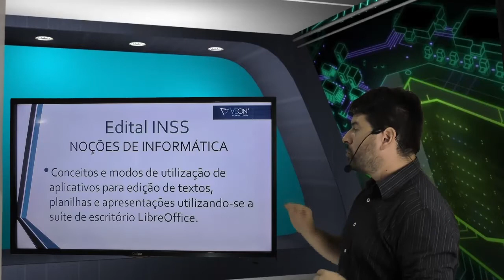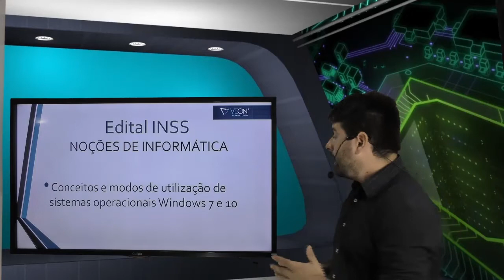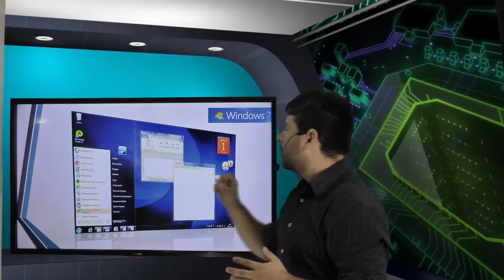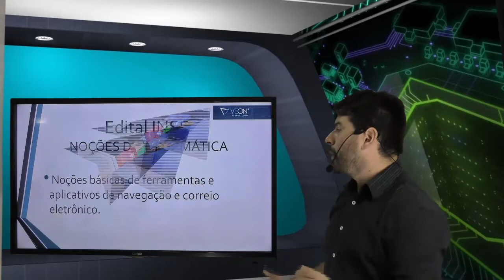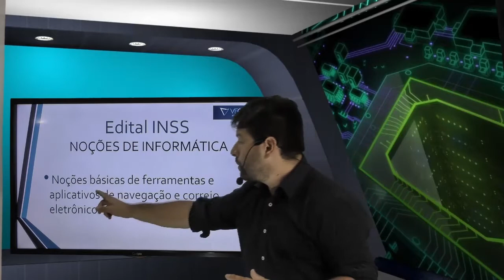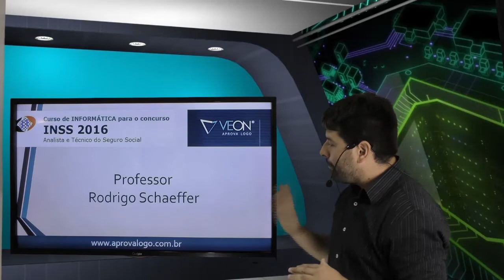Concurso INSS 2016 - Comentários sobre o edital na disciplina de informática.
O professor Rodrigo Schaeffer comenta neste vídeo o edital do concurso para o INSS na disciplina de Informática.